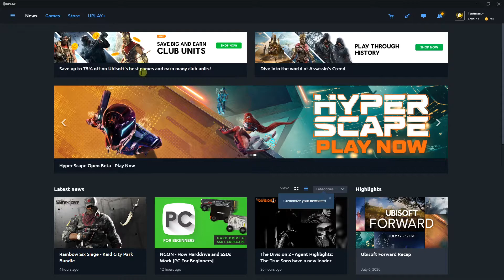How To Uninstall Game In UPLAY (how to delete game Uplay)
GET AMAZING FREE Tools For Your Youtube Channel To Get More Views:
Tubebuddy (For GROWTH on Youtube):

Placeit For Thumbnails Templates:
In this video you will learn How To Uninstall Game In UPLAY how to delete game